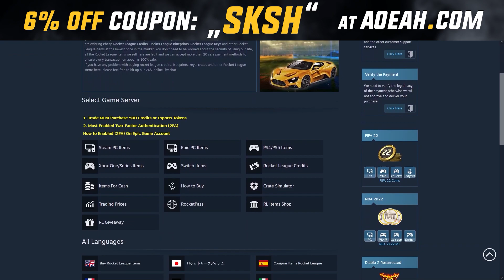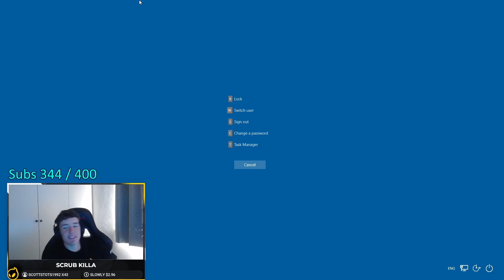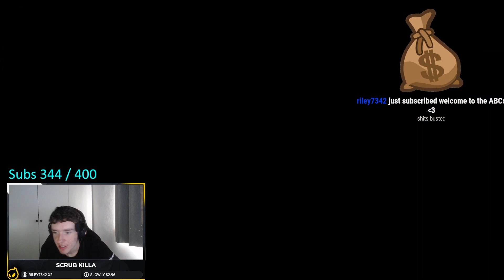Game Freeze - Scrub Killa Stream Highlights